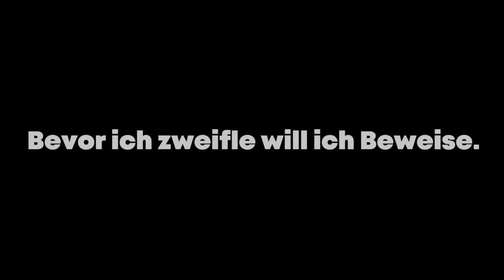Trailer "Othello" von William Shakespeare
Othello ist ein Fremder in der Republik Venedig. Er hat es gewagt, heimlich Desdemona, Tochter aus gutem Hause, zu heiraten. Dieser Affront löst Empörung aus, doch als Krieg droht, ist Othello als Feldherr nicht zu ersetzen. Seine Heirat wird schweigend in Kauf genommen, solange er Venedig gegen die Feinde verteidigt. Doch die feindliche Flotte geht im Sturm unter, die Republik ist ganz ohne Kampf gerettet. An Othellos Seite findet sich ein Gegner, mit dem er nicht gerechnet hat: Jago, gekränkt, weil er bei einer Be- förderung übergangen wurde. Dafür hat er Rache geschworen. Er gaukelt Othello innige Freundschaft vor. Tatsächlich jedoch weckt er in ihm Zweifel an Desdemonas Treue. Hintergeht sie Othello mit seinem Leutnant Cassio? Die Hinweise verdichten sich. Findet sich nicht ein Taschentuch, das Othello Desdemona schenkte, unversehens in Cassios Besitz wieder? Aus Argwohn wird Eifersucht, aus glühender Liebe brennende Mordlust. Jagos Intrigenspiel endet verheerend für alle, die in sein Netz eingesponnen sind.

REGIE Mario Holetzeck BÜHNE Juan León KOSTÜME Alide Büld DRAMATURGIE Reinar Ortmann

MIT Andreas Spaniol als Othello
Joachim Berger als Doge
Laura Maria Hänsel als Desdemona
Michael Meichßner als Jago
Moritz von Treuenfels als Cassio
Jan Hallmann als Rodrigo